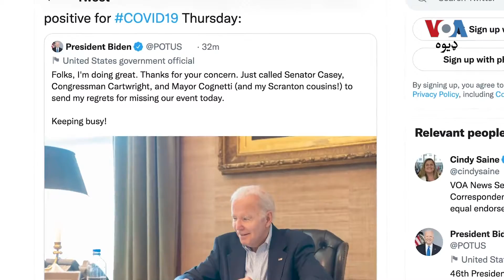صدر بایډن وایي له کورونا ناروغۍ ور پورې کېدو سره سره خپل کار کوي او ژر به ښه شي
د امریکې 79 کلن ولسمشر جوبایډن وایي، سره له دې چې د کورونا وایرس ټول وېکسینونه لګولي خو دغه ناروغي ور پورې شوې ده، وایي‌ صحت یې ښه دی، خپل کار کوي او ډېر ژر به جوړ شي او په خپل دفتر او غونډو کې به ولیدل شي. د وي او اې د خبریالې سینډي سېن رپوټ درته اشفاق مومند وړاندې کوي: